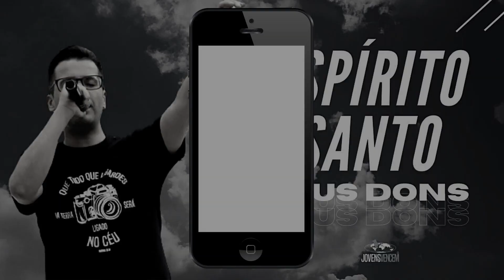SÉRIE | ESPÍRITO SANTO E SEUS DONS - O DOM DA PALAVRA DO CONHECIMENTO (CONTINUAÇÃO PARTE 1)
Você não pode ficar de fora das próximas Lives, todos os dias às 22h10, no meu perfil do Instagram @pr.,marcioalves.

Já ouviu meu podcast? Acessa lá no Spotify  👇🏼👇🏼